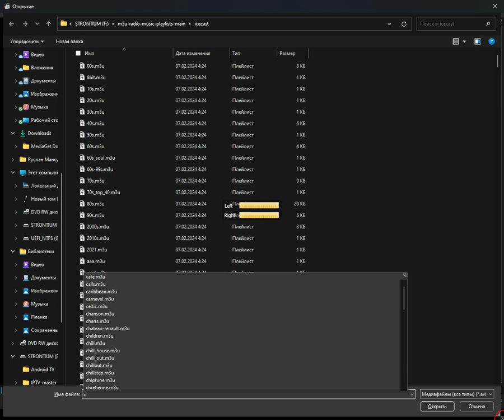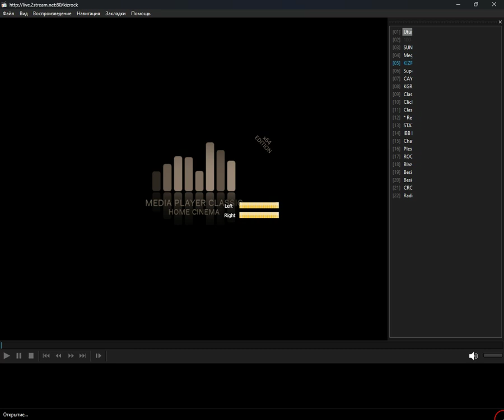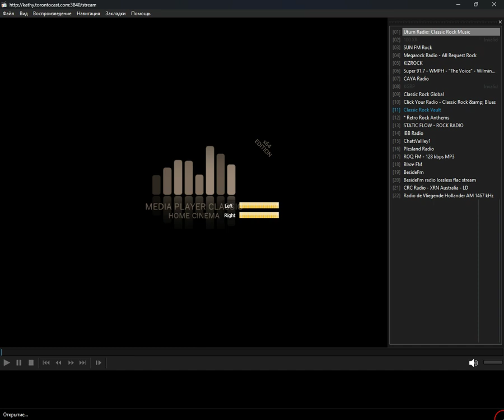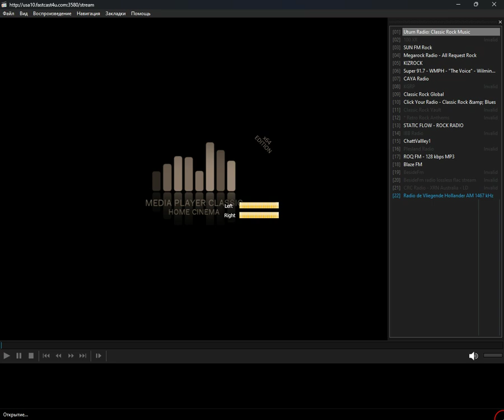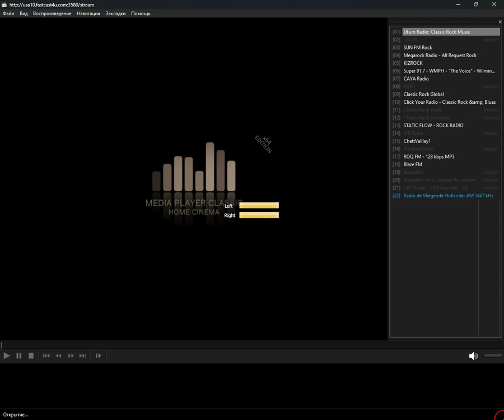icecast - classic_rock (Media Player Classic Home Cinema) (08.08.2024)